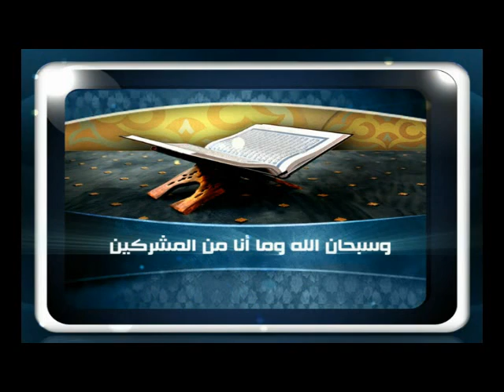ElHafezFatawa19 09 2011 ؟ للشيخ مصطفى العدوي